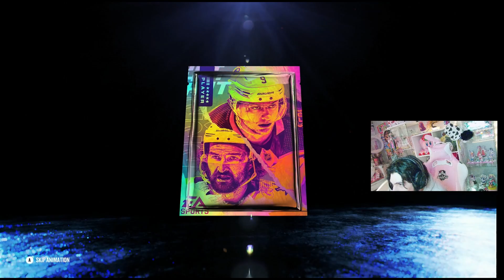INSANE SPECIAL PACK PULL IN NHL 22 HUT!